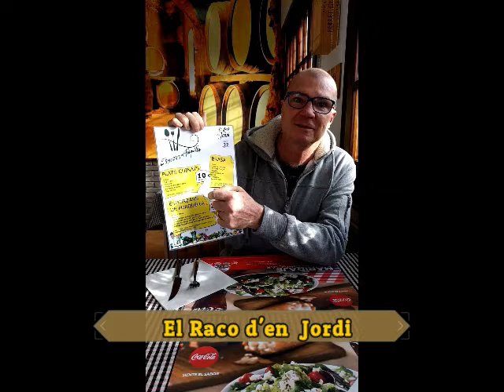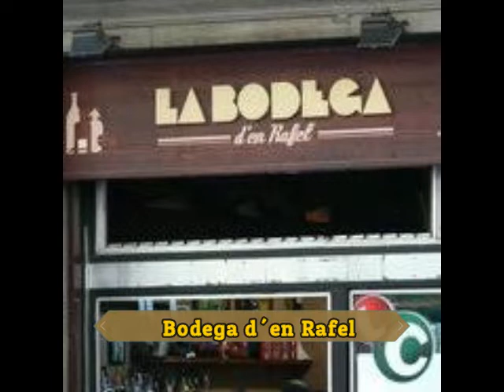TOUR DIJOUS DE FORQUILLA 2018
HABITANTES DE LA RED:
FELIZ VERANO!